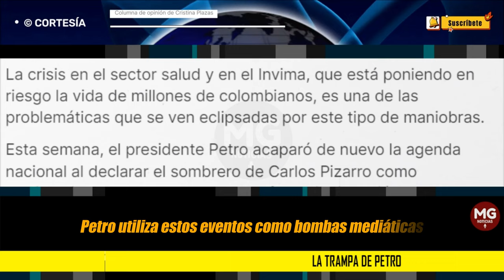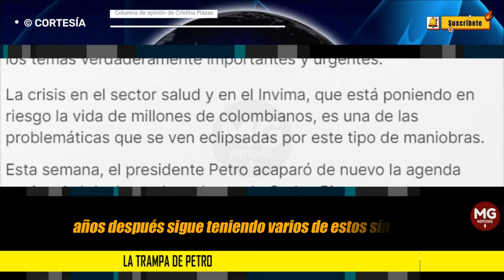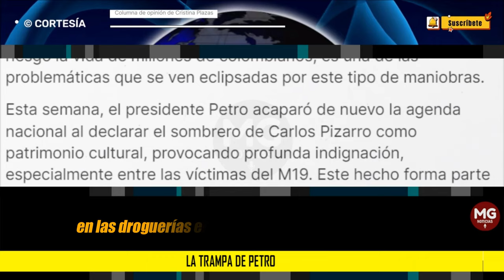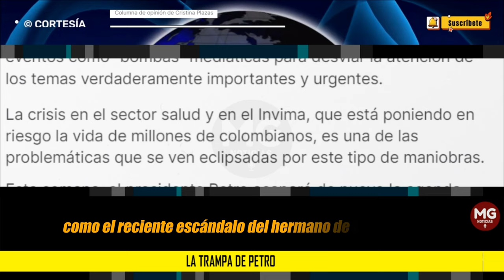LA TRAMPA DE PETRO 🔵 Columna de opinión de Cristina Plazas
La crisis en el sector salud y en el Invima, que está poniendo en riesgo la vida de millones de colombianos, es una de las problemáticas que se ven eclipsadas por este tipo de maniobras.